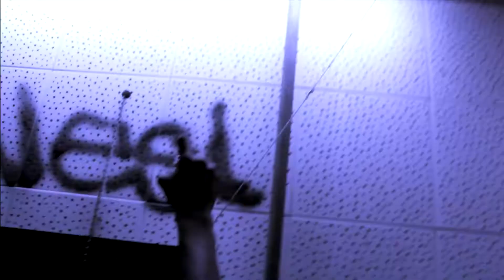Poetic Virus "We Aint Playin" (TDOT GRIND PART 2) [WestnyleFX] Toronto RAP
follow @PoeticVirus @ProdByWestnyle